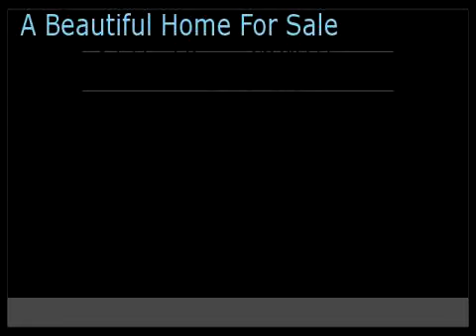3070 S. Ash Street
Immaculate home on a oversized lot steps away from Eisenhower Park & Highline Canal. Gourmet kitchen with slab granite, finished basement, gorgeous finishes, perfectly maintained. No detail overlooked. Open floor plan, great for families, beautiful yard with covered patio and tons of privacy!